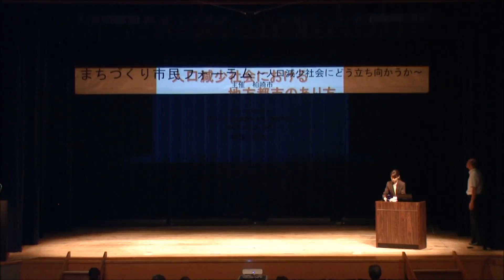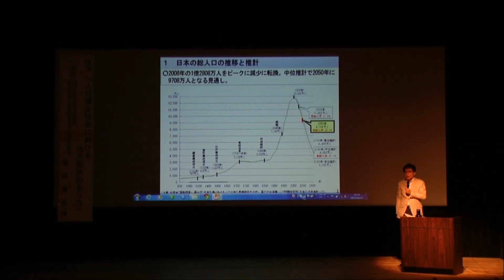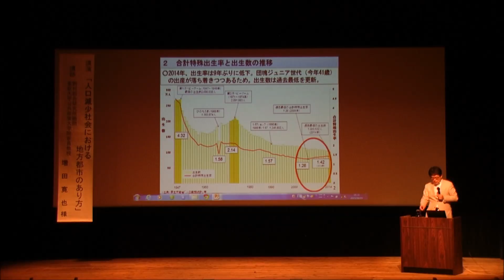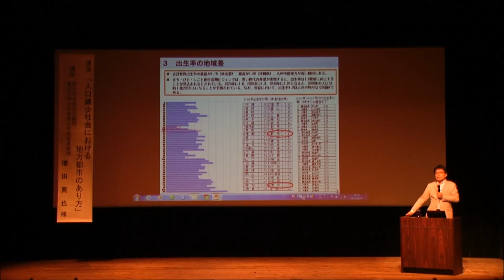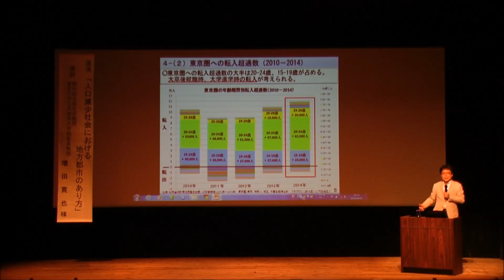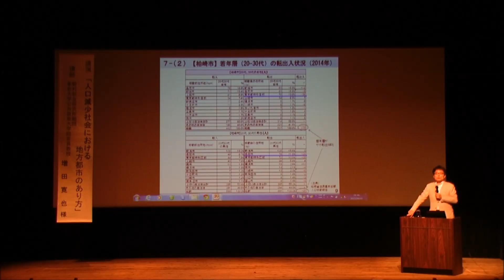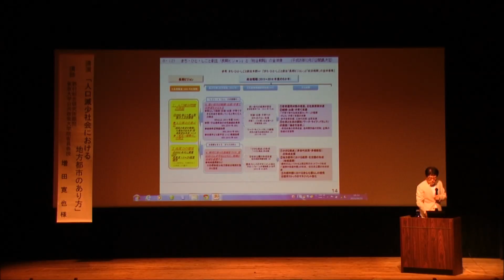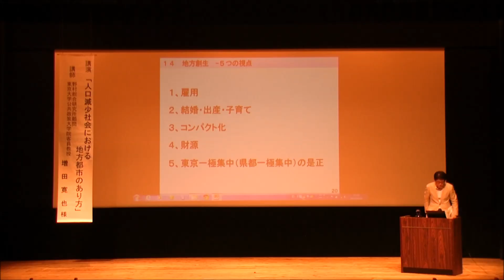まちづくり市民フォーラム 基調講演「人口減少社会における地方都市のあり方」